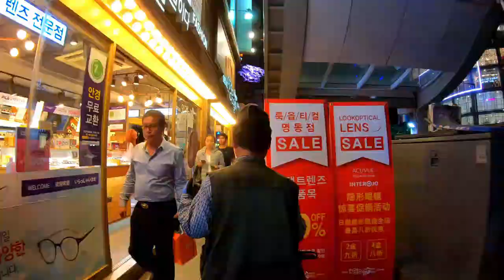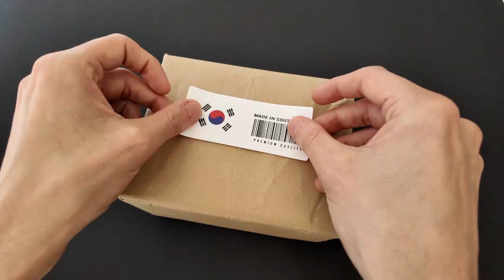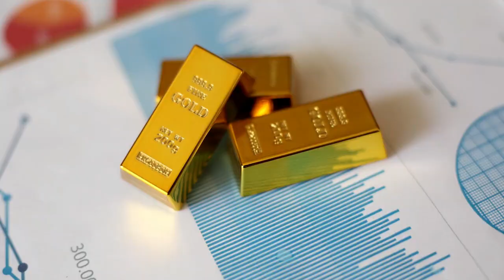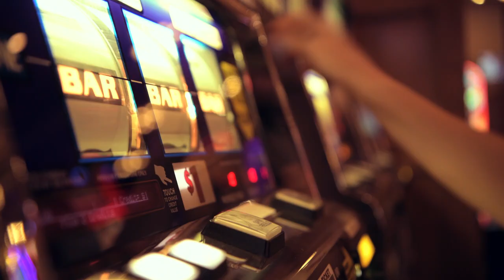한.중.일의 불편한 진실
안녕하세요? 좌충우돌 미국 아빠입니다.

한.중.일의 불편한 진실을 공개 합니다.